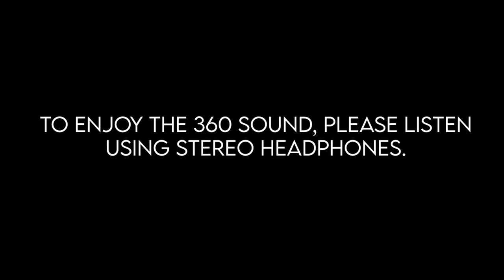Majora's Mask A Sound Design Project by Harry Lamb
Harry rebuilt all the sound for this animation for his submission to final-year module Sound design for the Moving Image. He also tackled a longer and more complex sound design for his final major project.